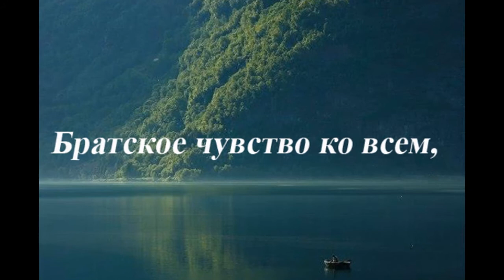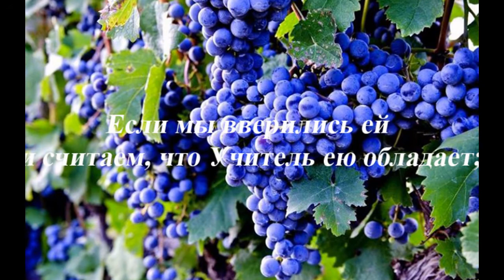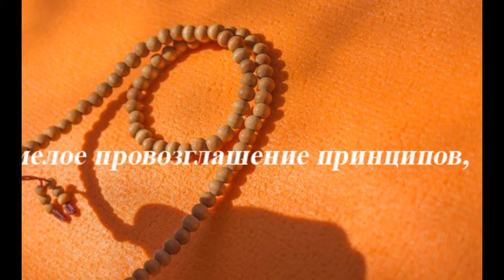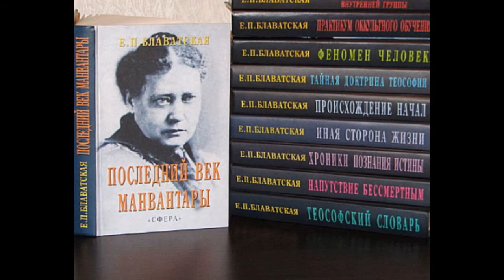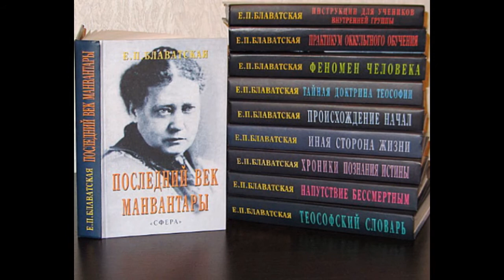ЗОЛОТЫЕ_СТУПЕНИ [Е.П.Блаватская]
ЗОЛОТЫЕ СТУПЕНИ.

Праведная жизнь,
Открытое сознание,
Чистое сердце,
Пытливый ум,
Незамутнённое духовное восприятие,
Братское чувство ко всем,

Готовность дать и принять совет и наставление,
Верность долгу перед Учителем,
Добровольное следование заветам Истины,
Если мы вверились ей и считаем, что Учитель ею обладает;

Мужественная выдержка при встрече с личной несправедливостью,
Смелое провозглашение принципов,
Доблестная защита ближнего от несправедливых нападок,
Взор, постоянно устремлённый на идеал человеческого прогресса и совершенствования,
который даёт тайная наука —

Таковы золотые ступени лестницы,
по которой ученик сможет подняться в Храм Божественной Мудрости.

Е. П. Блаватская.